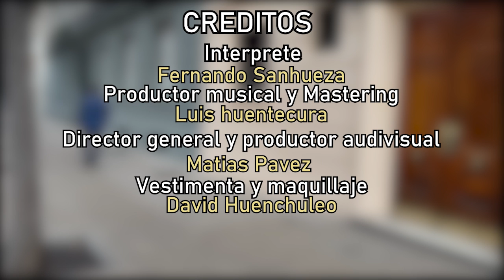Alas de paloma - Fernando Sanhueza - Video Clip Oficial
Alas de paloma

Creditos
· Interprete - Fernando Sanhueza
· Productor musical y mastering - Luis Huentecura
· Productor audiovisual y director general - Matias Pavez
· Maquillaje y utilería - David Huenchuleo